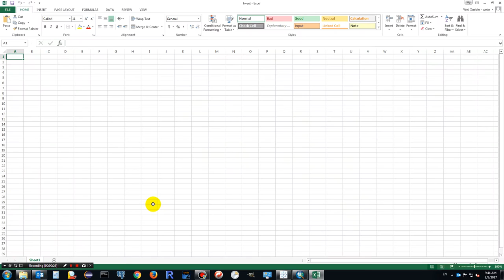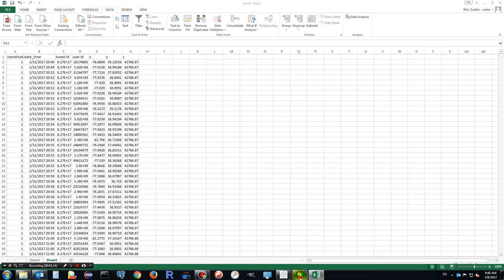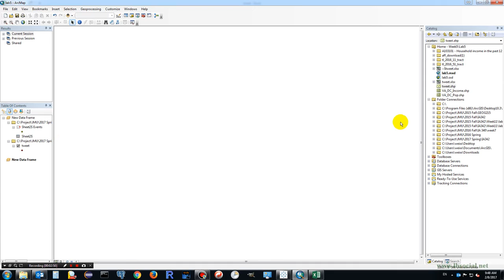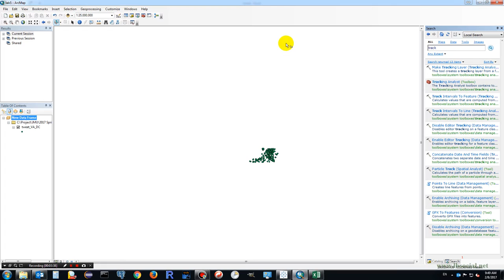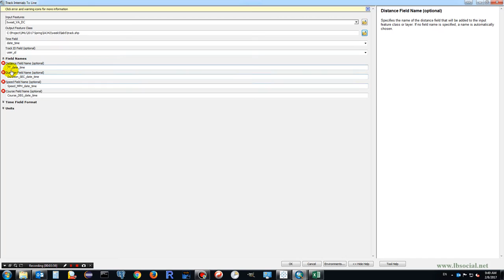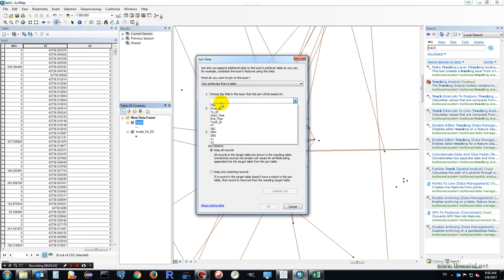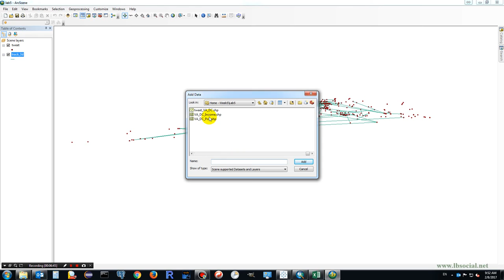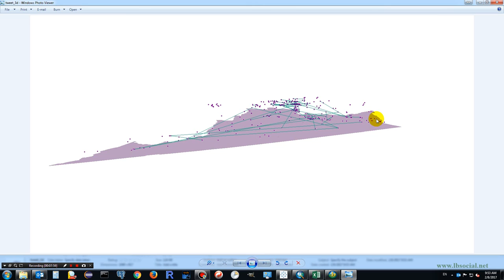Use Tableau and ArcGIS to Visualize Twitter Users' Track Lines in 3D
Demo of use Tableau to parse Tweet JSON data, and use ArcGIS to create track lines of Twitter users in 3D.